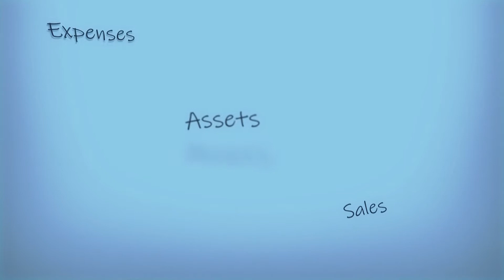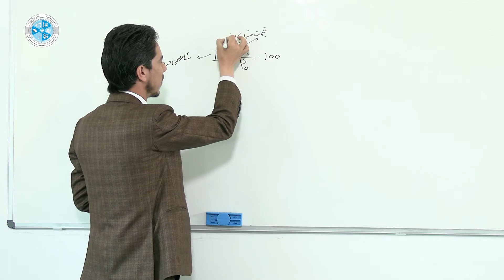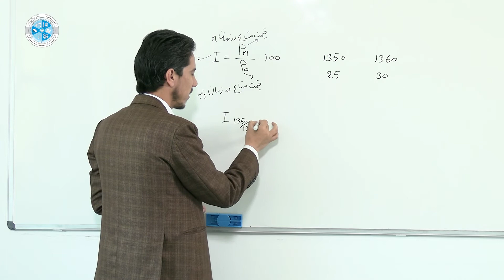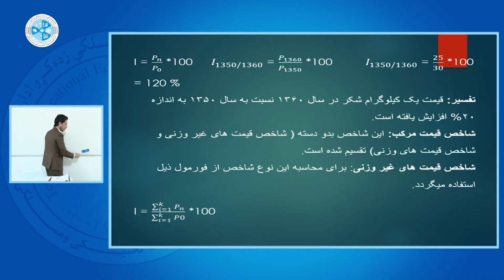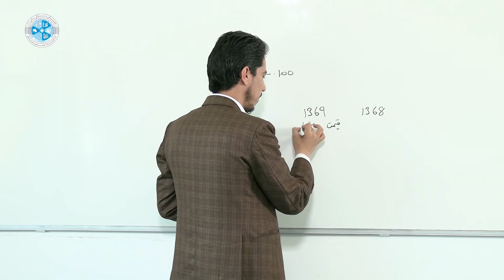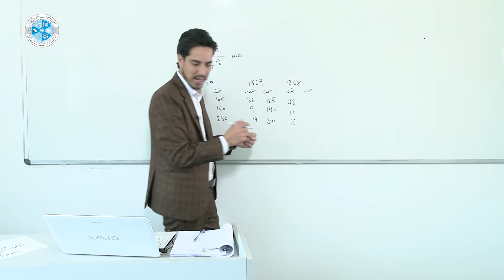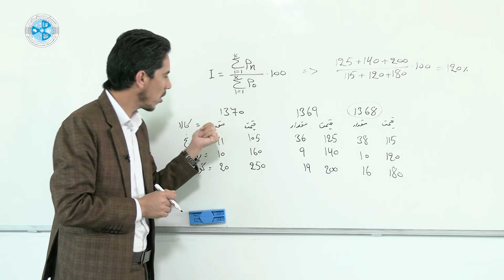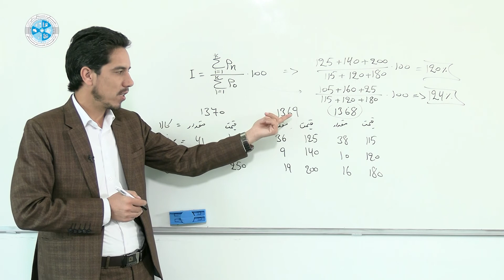Business Statistics – Lesson 50 | احصائیه تجارتی – درس پنجاه ام – شاخص قیمت نسبی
رشته: محاسبه
صنف: سیزدهم
سمستر: دوم
مضمون: احصائیه تجارتی
موضوع: شاخص قیمت نسبی
استاد: ذکرالله فاتحی

Faculty:  Accounting
Class: 13th
Semester: 2nd
Subject: Business Statistics
Teacher: Zikrullah Fatihee